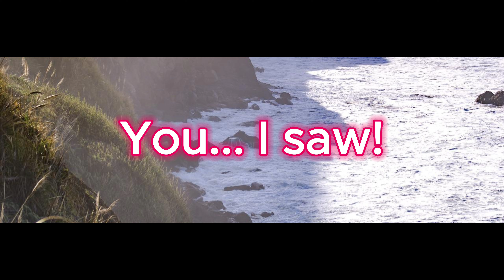I know - Irma🎵 ||Royale High Music Video|| RHMV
I know - Irma
This is a Royale High Music Video! Enjoy!

PSST - THIS MUSIC ISN'T MINE!
So don't copy the audio onto your channel.